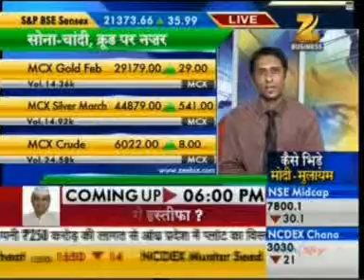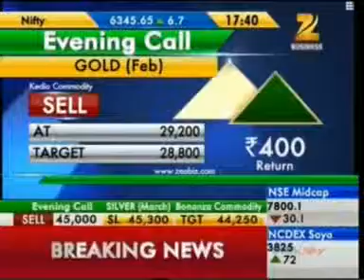29 Zee Business Mandi Live 23 Jan 2014 21min 29sec Mr Vibhu Ratandhara AVP Commodity Resear 2